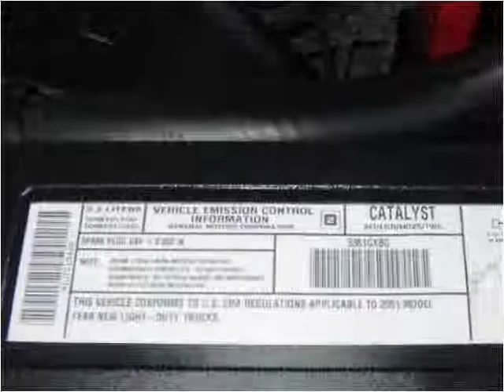2001 Chevrolet Suburban Used Cars Chicago IL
This 2001 Chevrolet Suburban is available from Champion Motor Cars.